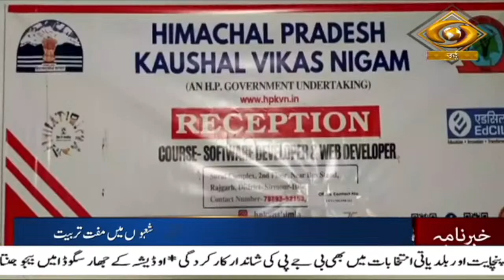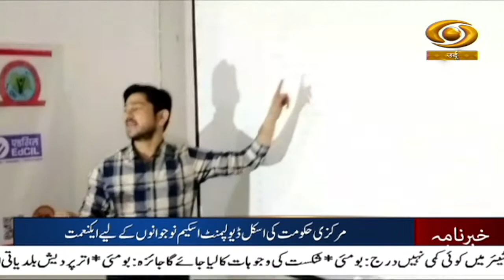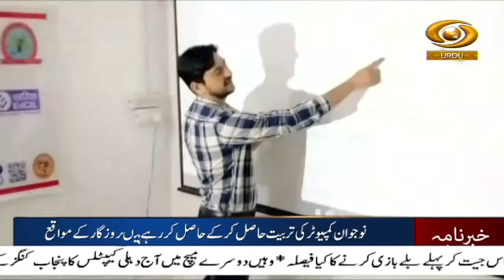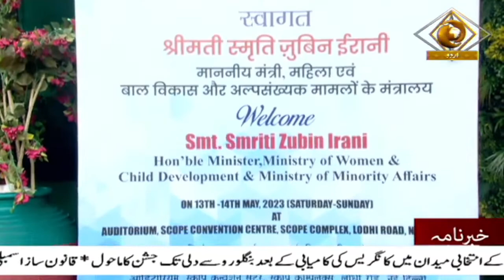Urdu News | Congress establishes comfortable lead in Karnataka assembly elections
Our special Khabarnama Bulletin at 05:30 pm daily and get yourself updated with Major News of the day | May 13, 2023